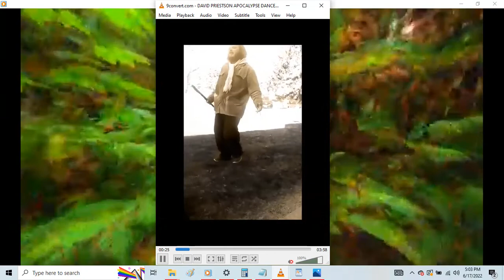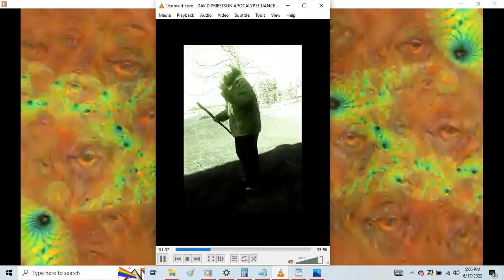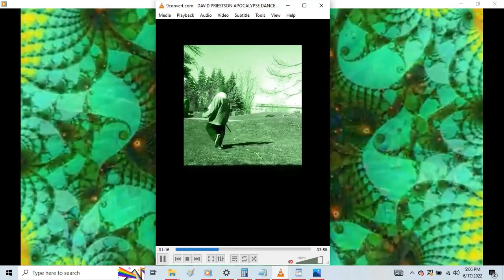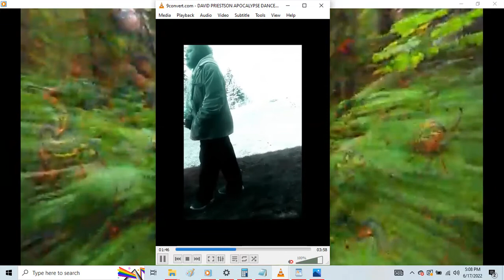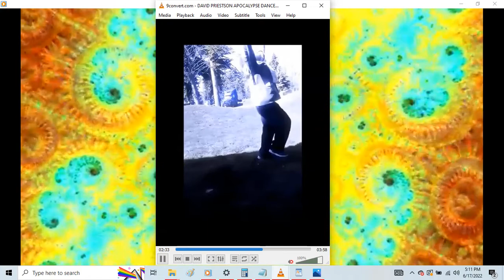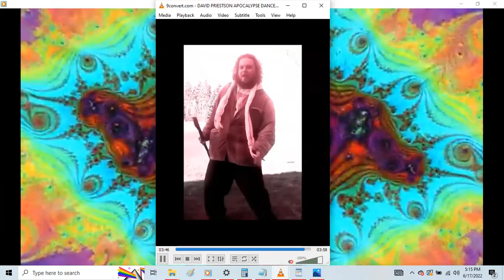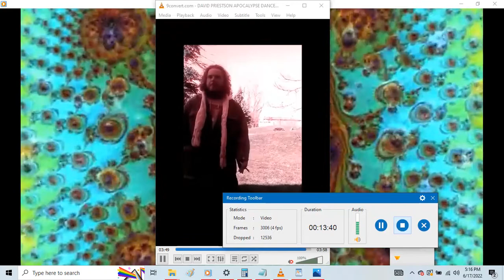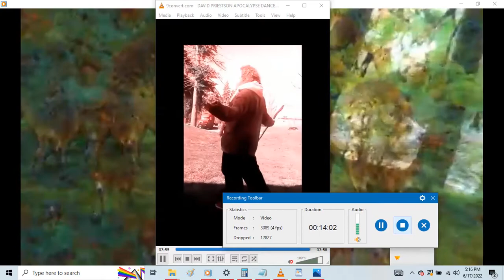MUSICAL IMAGE VIDEO 6/17/2022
THIS IS A VIDEO OF ME DANCING, AND THE AUDIO IS ME PLAYING GUITAR AND SINGING SOME PRAYERS AND LOVE SONGS, LOVE YAH, THANKS
 תוכיח ברכ אוהבת גדול טוב תודה יהוה אלהימ מלאכ יהוה יתקדש נשקוכ אוהבת